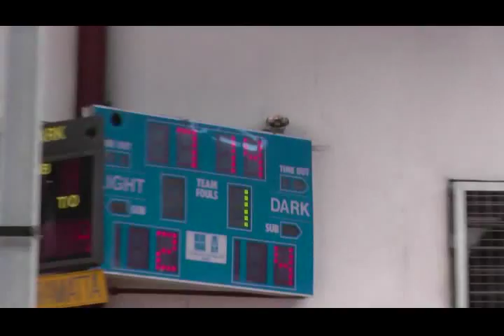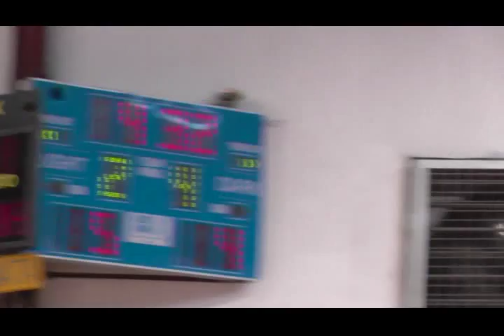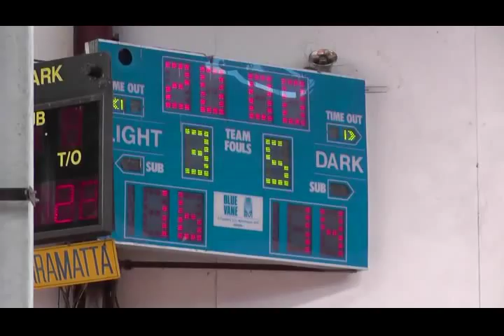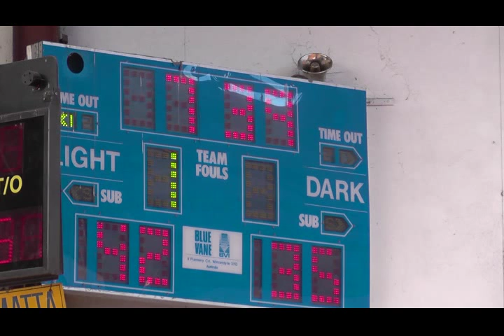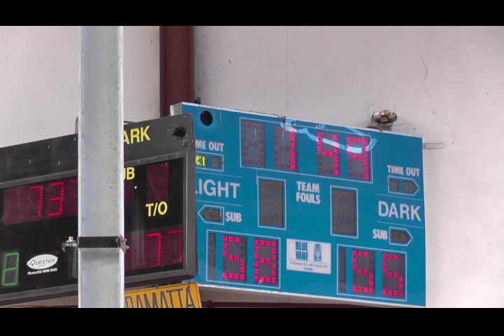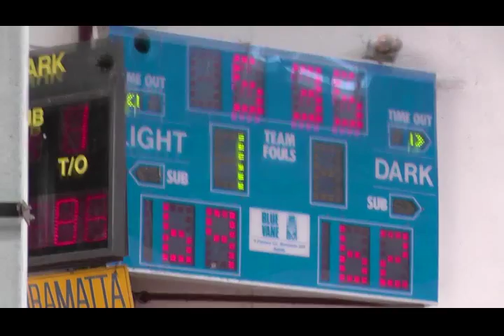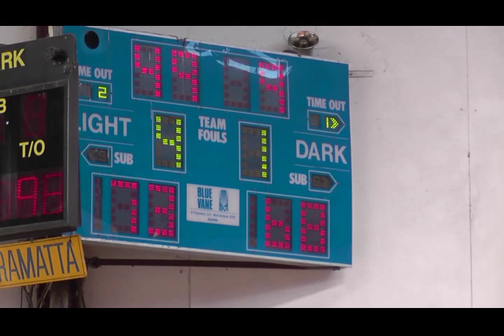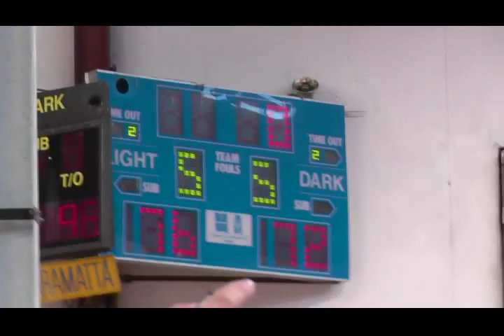UBL TV S02R16 Hoops v Slammers